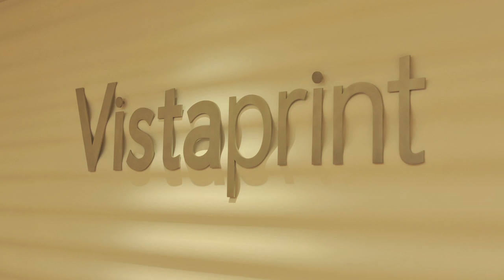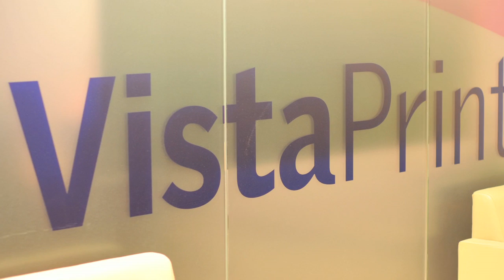Dartmouth Engineering Student Internship: Khirti Khopkar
Dartmouth engineering student Khirti Khopkar discusses her internship at Vistaprint, which produces affordable, low-quantity, high-quality customized products for small and micro businesses wanting to make a professional impression with customers.